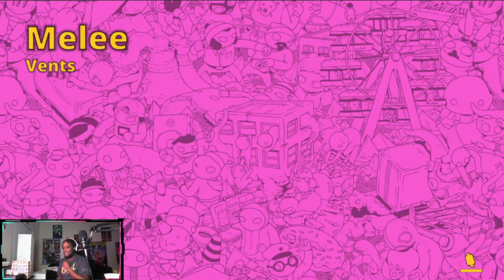THE DARK KNIGHT RETURNSSSSS!!!! (GANG BEAST)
it's yo boy STS-Dio in the mother loving building man, I’m really tryna make a name for myself on this platform and I could use all the help I can get. if you guys wanna contact me for business inquiries email me at

Come again you said you watched them already? Well you should wait patiently for me to upload more content. XD

"Dive into the exciting world of gaming with the Dio Family!!! 🎮 Join us for thrilling gameplay, in-depth reviews, and entertaining commentary on the latest titles. Whether you're a casual gamer or a hardcore enthusiast, we've got something for everyone. Level up your gaming experience with us! 🔥 DioFamily GameOn"